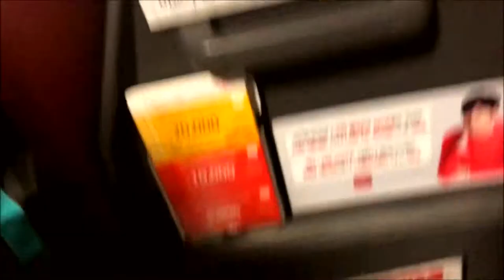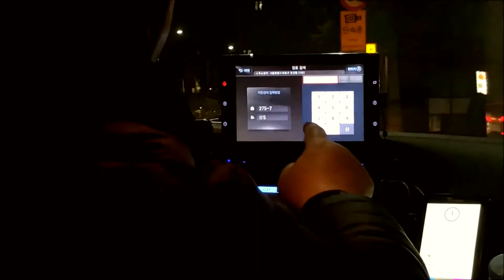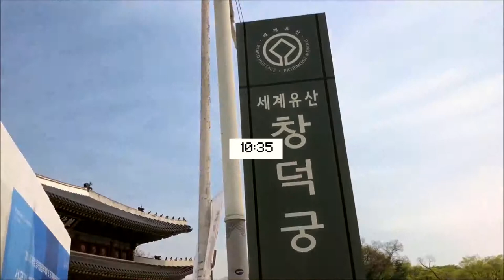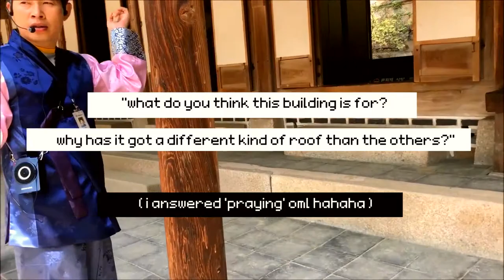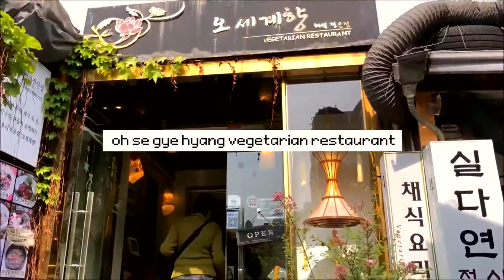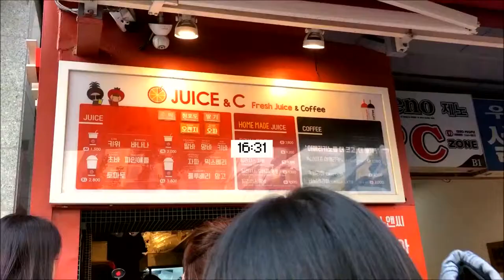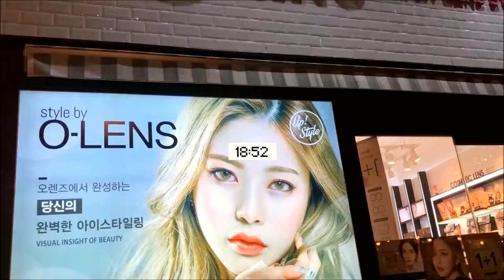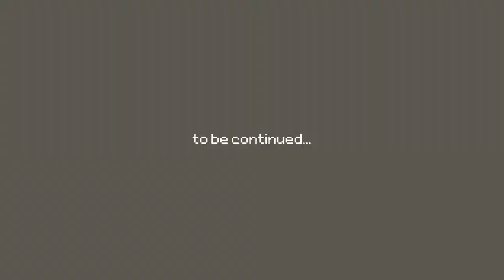val goes to seoul part I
🌻 READ FIRST IF YOU WANT TO🌻
Helped to edit val's korea vlog. Idek how I did it but I managed to cut down a 35mins video to a 13mins one. Val prob thinks I cut out too much content but I guess she can view this as a more condensed ver of her day 1/2 in seoul HAHA. When will it be my turn to take travel videos myself haishhhh (:

🌻 MUSIC 🌻
mochi - taste of your love

Flow Music - Howl's Moving Castle OST - Merry Go Round of Life Korean Traditional Instrument Ver

rainlord. - only u.

C O C O N O U T - Les Amoureux